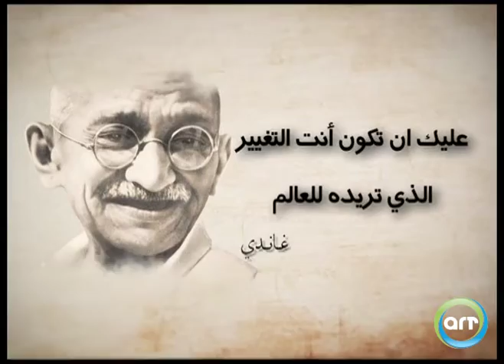حكمة و مقولة | غاندي